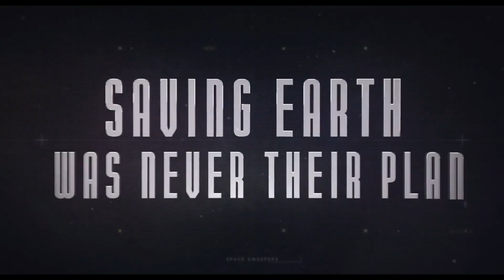Space Sweepers Official Trailer 2021 ( Seungriho )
2h 16min | Action, Adventure, Drama | 5 February 2021 (USA)
Set in the year 2092 and follows the crew of a space junk collector ship called The Victory. When they discover a humanoid robot named Dorothy that's known to be a weapon of mass destruction, they get involved in a risky business deal.
Director: Sung-hee Jo
Stars: Daniel Joey Albright, Seon-kyu Jin, Song Joong-Ki
Country: South Korea
Language: Korean
Release Date: 5 February 2021 (USA)
Production Co: Netflix
Runtime: 136 min